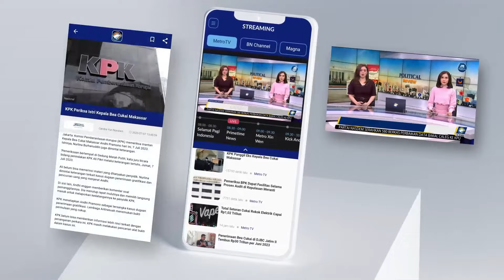Awal Tahun, Harga Kebutuhan Pokok Di Bengkulu Masih Cukup Tinggi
MetroTV,  Di awal tahun 2024 harga sejumlah kebutuhan pokok di sejumlah pasar tradisional di kota Bengkulu, provinsi Bengkulu masih terbilang cukup tinggi. hal ini seperti yang terjadi pada harga ayam potong yang menembus harga 40 ribu per kilogram, telur ayam di harga 54 ribu per karpet dan harga cabai yang menembus harga 65 ribu rupiah per kilogram. kenaikan harga ini disebabkan karena terbatasnya pasokan dari peternak dan petani.